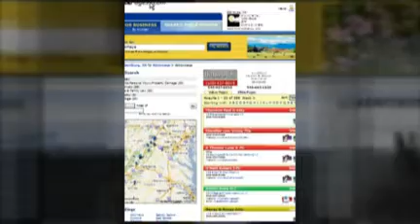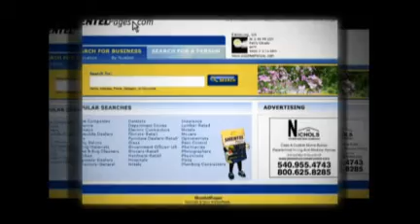How to Find Government Offices in Virginia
Shentel Pages is the most accurate resource for finding government offices located in Virginia including Harrisonburg, Winchester and Woodstock.